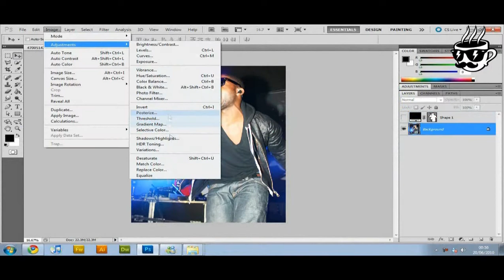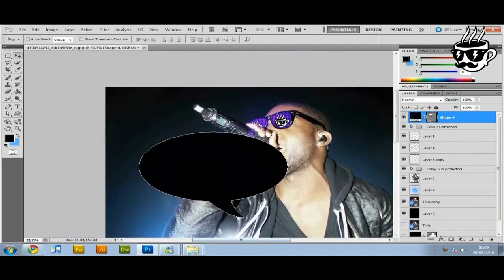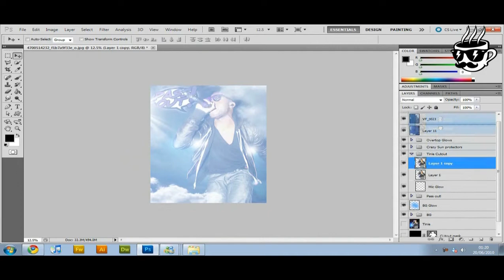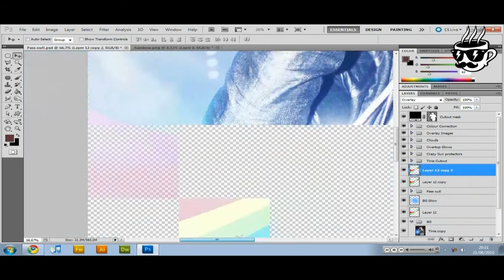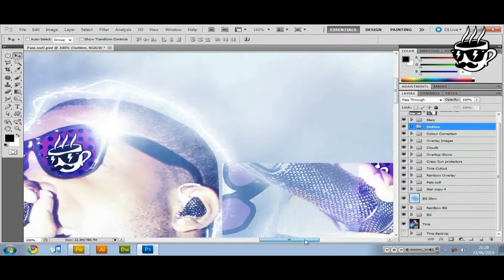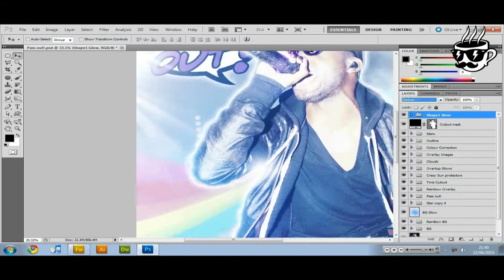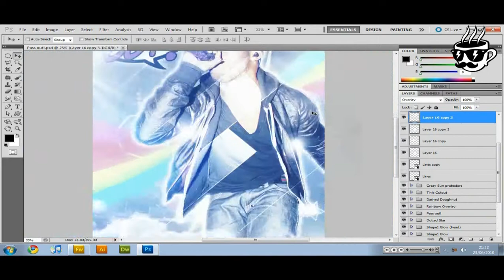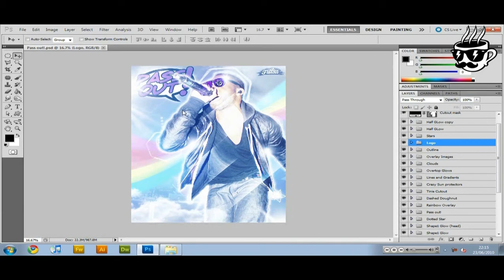Photoshop Speed Design: Tinie Tempah Design (Pass Out)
CLICK/VIEW HD

Designed By Me (Alex Frances)
Beat Creatures Member (Designer)

System Specs of my PC (at the time):
2GB DDR2 RAM (Samsung 333MHz) (2x 1Gb)
AMD Athlon 64 x2 +4000 @ 2.1 Ghz (Dual Core) (Brisbane)
HDD 1 - 250GB 7200rpm (SATA)
HDD 2 - 40GB 7200rpm (IDE)
HDD 3 - 150GB 7200rpm (SATA)

Manufacturer Of Mobo: Acer
Model: F690GVM
Chipset: ATI RS690/RS690M
Southbridge: SB600

Graphics Cards:
ATI Redeon HD 4550 XFX (Dedicated)
ATI Radeon X1200 Series (Onboard)
(Im not showing off, just letting you know)

Running Windows 7 Ultimate
Photshop CS5 Extended